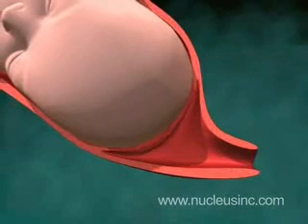O NASCIMENTO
Animação sobre o nascimento de um bebe